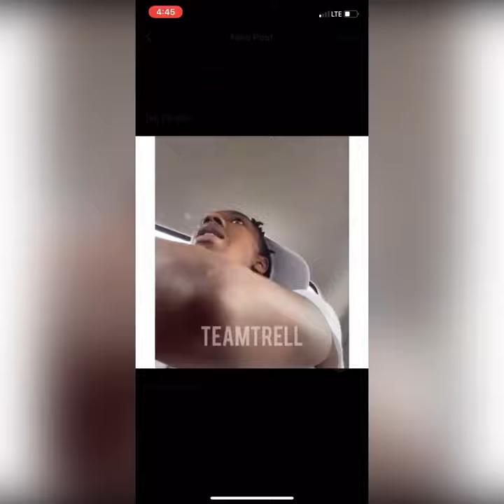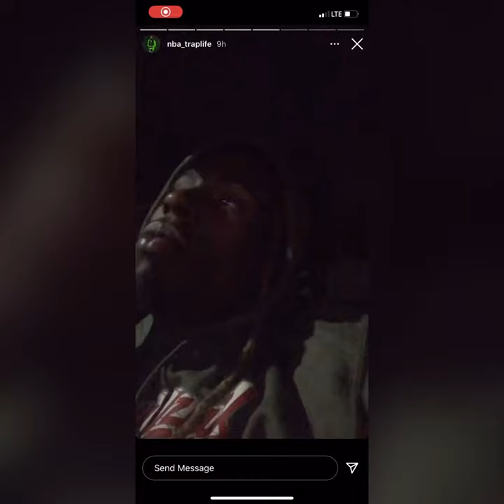NBA Trap Life responds to Bezo187 after he called NBA Youngboy a rat